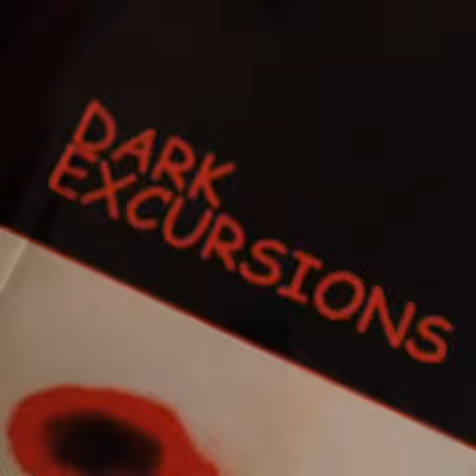DARK EXCURSIONS (teaser trailer)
Since the print edition of Dark Excursions is already available through Createspace and Amazon, I guess this video is a teaser trailer for the forthcoming longer trailer.